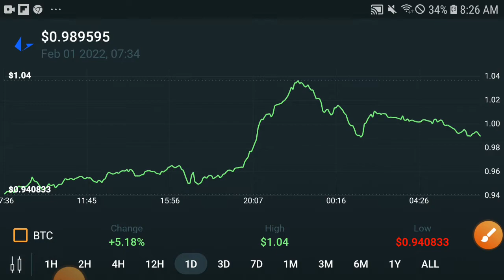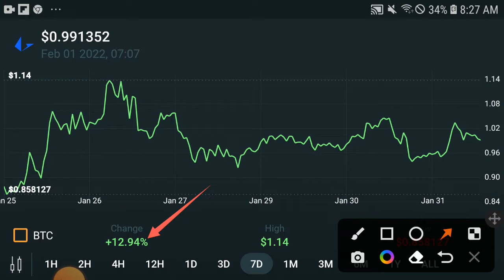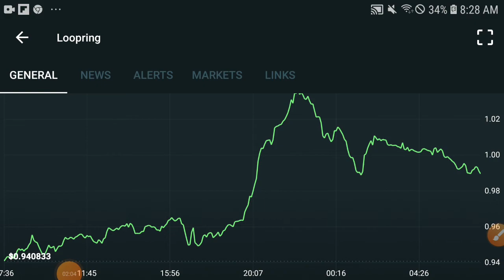Loopring Happy News || LRC Price prediction Updates! LRC Coin News Today